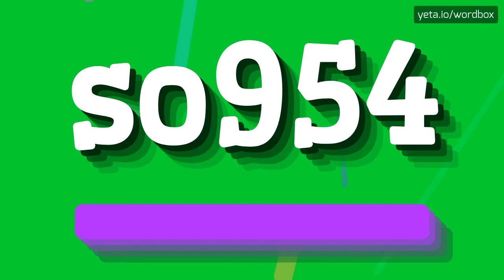HOW PRONOUNCE SO954! (BEST QUALITY VOICES)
Do you want sound like a native speaker? In this video you will listen how pronounce the SO954! The pronunciations are performed with American and British accents! Share in comments your tips if it's pronounced differently in your area! Please help us make this channel better! Do you want see more content like this? Check out videos of thousands words on Wordbox channel! Thanks!